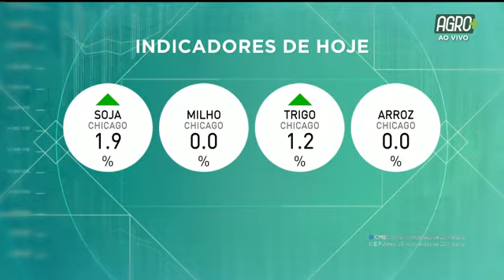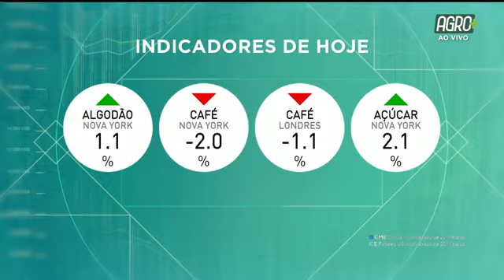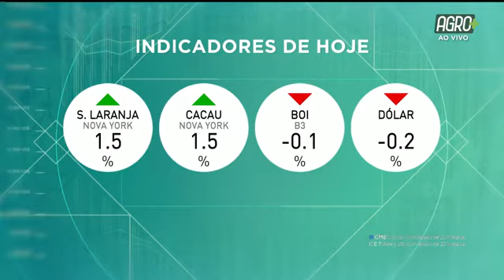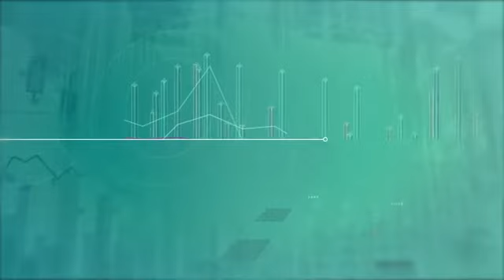Consultor Agro com Paulo Pires | AgroMais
O Consultor Agro desta sexta-feira (13) entrevistou o presidente da FECOAGRO, Paulo Pires, que falou sobre a situação do trigo no Rio Grande do Sul e a tendência para a próxima safra.